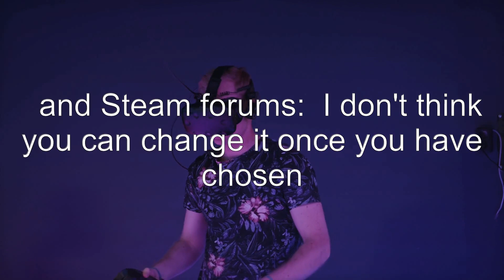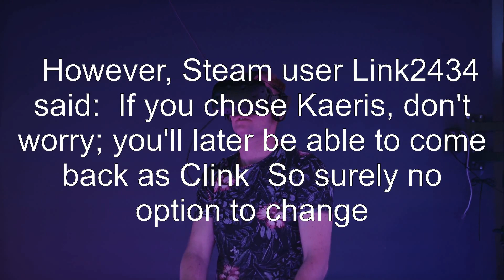How do I change characters in The Ruins of Sarudnahk?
evoland: How do I change characters in The Ruins of Sarudnahk?

Related to: evoland